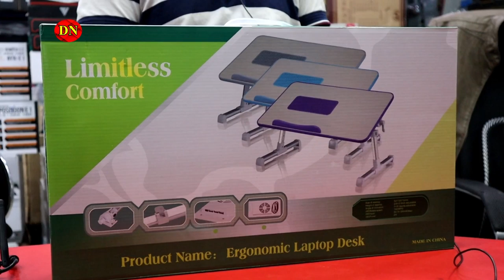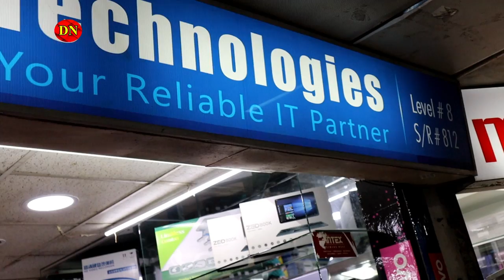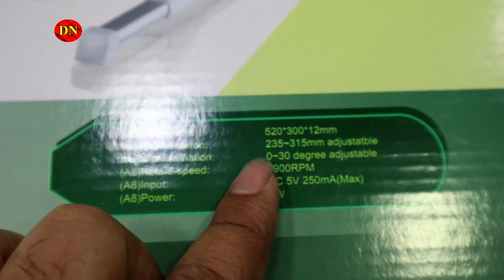Portable Laptop table with cooling fan, Price in Dhaka || Unbox & Review || Daily Needs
Portable Laptop table with cooling fan, Prince in Dhaka || Unbox & Review || Daily Needs
Address: Shop No: S/R- 811/12, Level-8,
Basic Technologies, Multiplan Computer City,
New Eliphant Road, Dhaka.